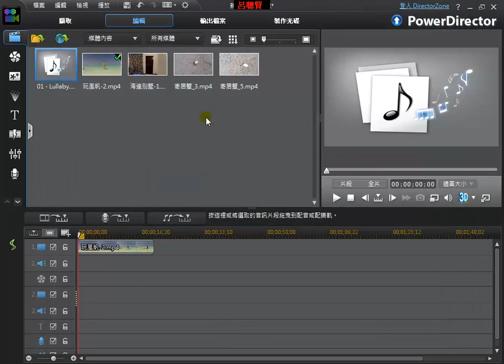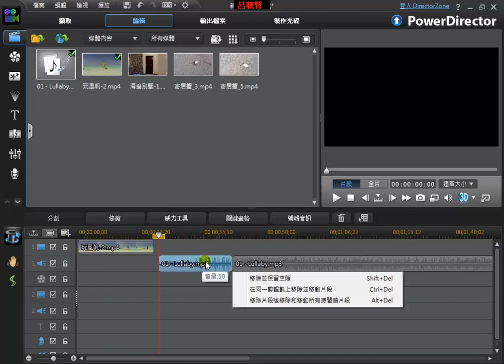Smart Apps Creator_影片素材處理_c04_影片更換聲音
SmartAppsCreator實作篇

影片素材處理

c04_影片更換聲音